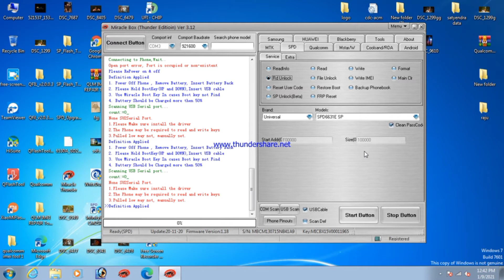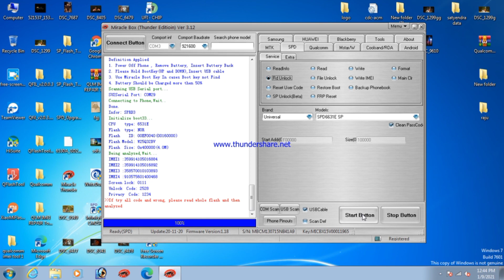itel 5607 unlock password miracle box.how to unlock itel 5607.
how to unlock your realme any other mobile.like
oppo,mi ,vivo,honner,etc.

RB mobile.

All of my videos are only for mobile software and mobile hardwere purposes.

please keep away from any stollen phones.
I am not supporting illegal performance for any mobile.